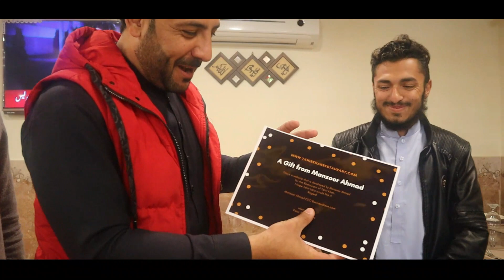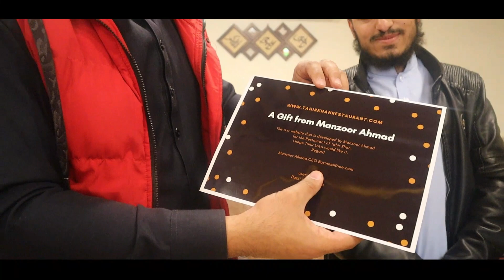Website Gifted to Tahir khan